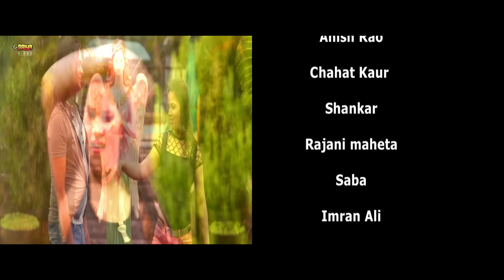Expiry Date | Full Hindi Horror Movie | Anish Rao, Imraan Khan, Rajni Mehta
Movie : Expiry Date
Starring : Anish Rao, Imraan Khan, Rajni Mehta & Saba
Directed By : Radhendra Yadav
Produced By : Sonam R.J.